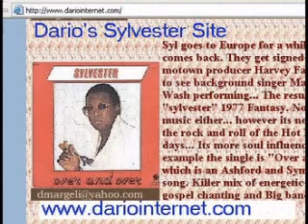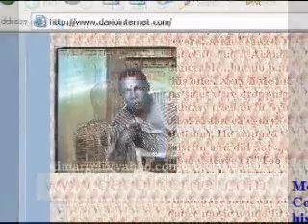Sylvester Website Showcase+The Hot Band dariointernet.co